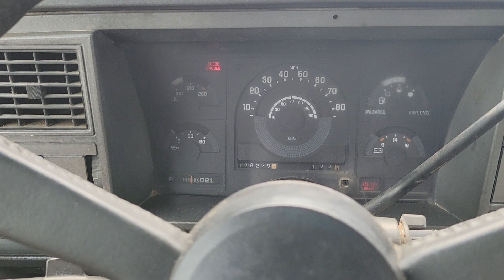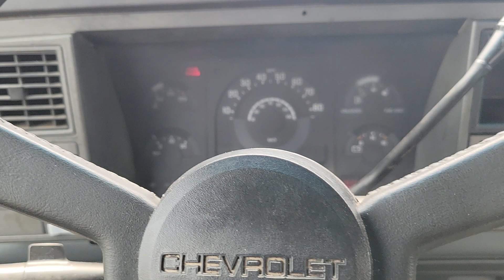1990 Chevy Silverado Mark III 4x4